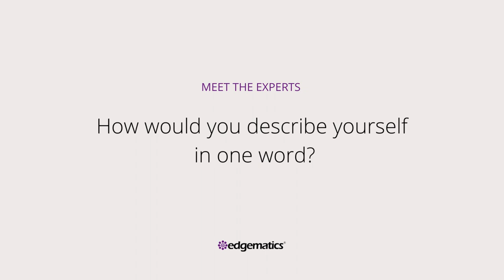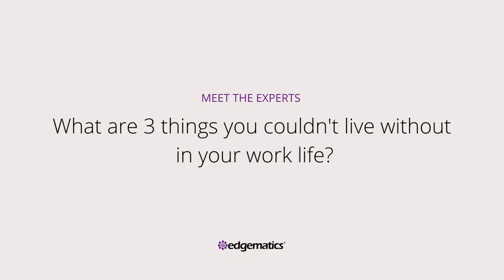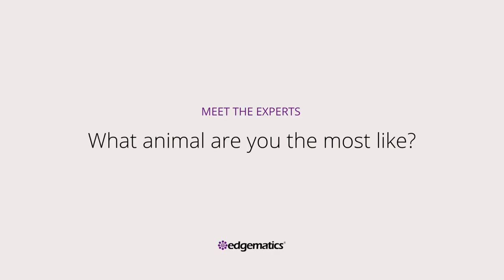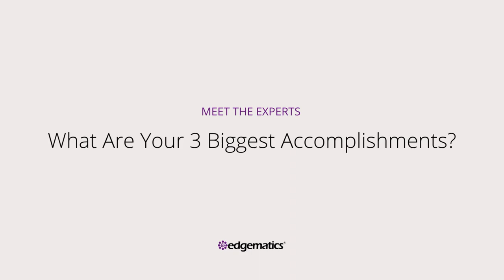MEET THE EXPERTS | Q&A with Edgematics Customer Success Director - Prem Kumar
Prem has more than 22 years of experience in the field of business development, project management and delivering customer success within the information technology industry. His extensive knowledge of the market and key players in the industry enables him to assist our customers in finding the most relevant and effective solution for their business goals – while managing the project delivery to ensure the ultimate success in monetizing the customers’ data strategy to maximize ROI.